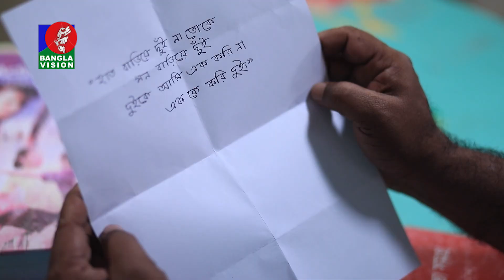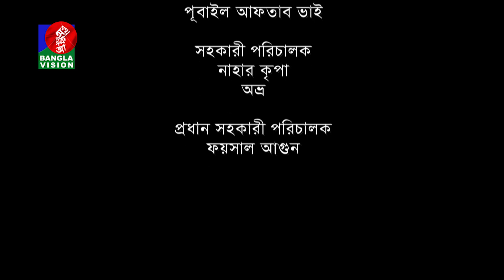Bou Dour | বউ দৌড় | EP 23 | Mosharraf Karim | Nadia | Shamim Zaman | Bangla Natok | New Natok 2022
Presenting New Bangla Natok 'Bow Dour - বউ দৌড়' Starring Mosharraf Karim, Sallha Khanam Nadia, Shatabdi Wadud and many more. Screenplay & Directed by Shams Karim. Hope you will enjoy our all bengali telefilm, drama, bangla natok, comedy natok and bangladeshi natok on BanglaVision Drama Youtube Channel.